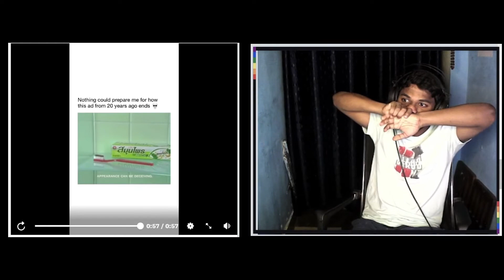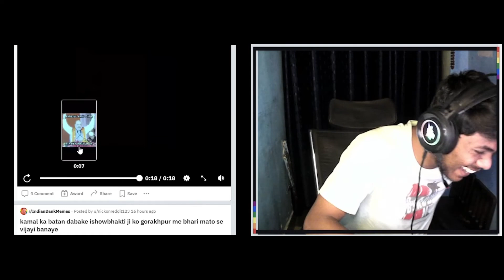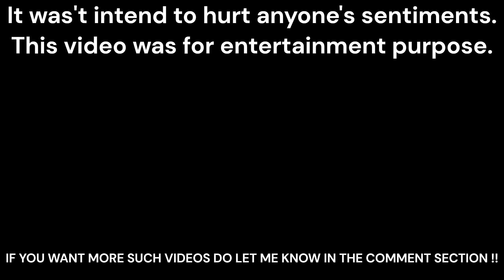DANK MEMES REVIEW ft. LoOp